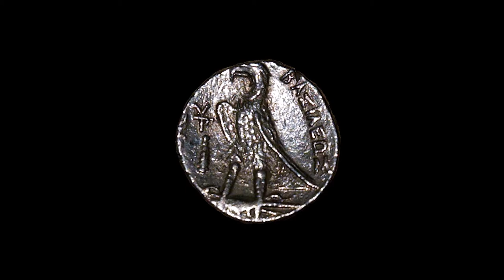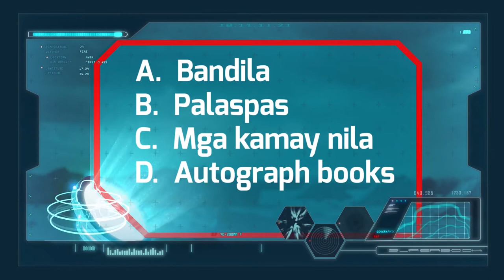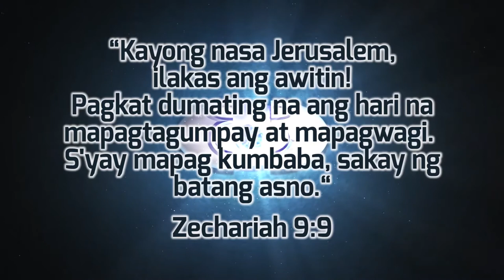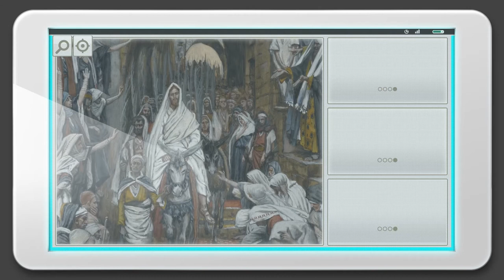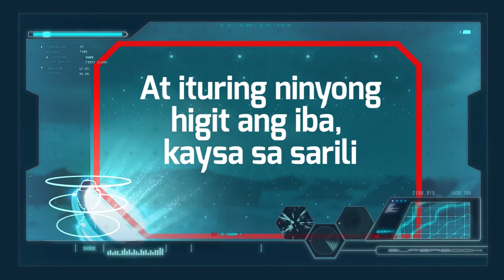Bible Background: The Last Supper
Ngayong Tuesday, matututo tayo tungkol sa mga kaganapan bago mamatay si Jesus. Yayain na ang buong family at sabay-sabay panoorin ang ating Superbook Bible Background for this week! 😊